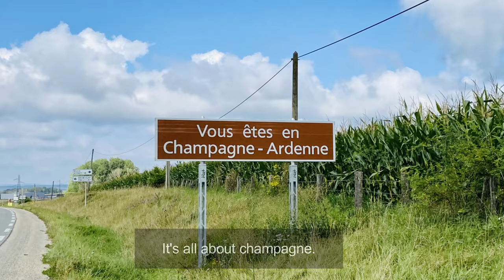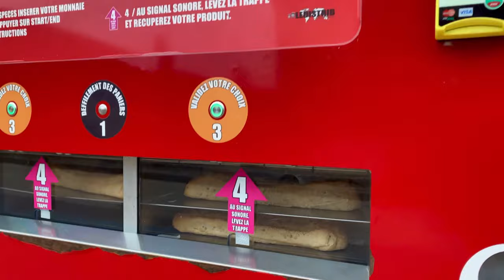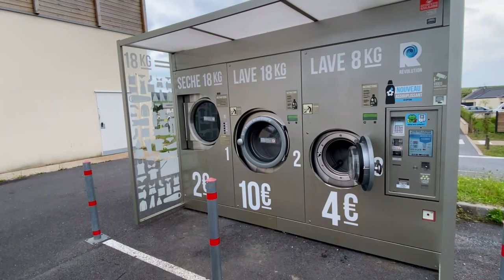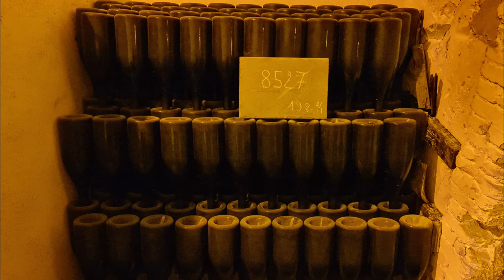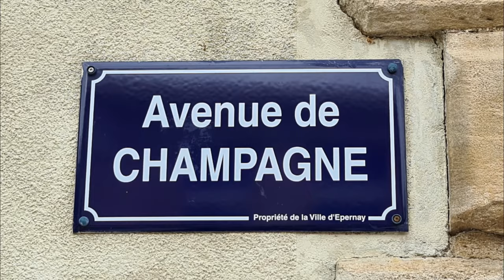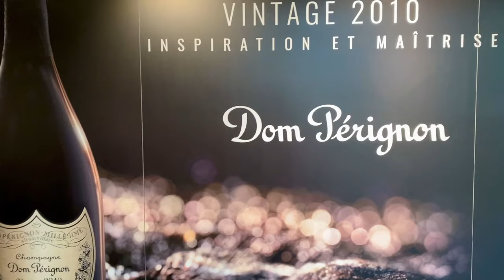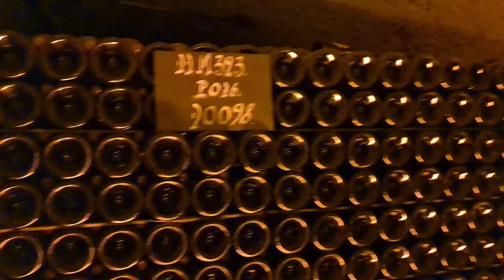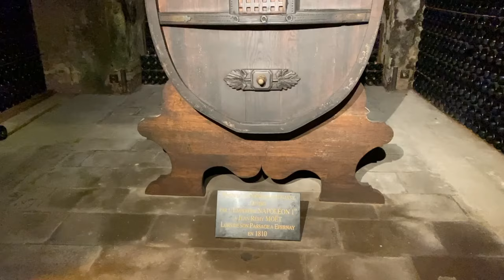CHAMPAGNE - FRANCE, PART 1 | Our Camper Trips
During August and September 2021 we went for a 3.700 kilometers and 24 days round trip in France. This first video covers the first 3 days where we were mostly in Champagne.

Published 15th October 2021.

PS! Ups, what we really forgot to mention in the texts: champagne, in reality being a wine with bubbles, can be paired and enjoyed with all kinds of food - be it steaks, pasta, take-away pizza, cheese, foie gras, chicken stew - well anything.

Links:
We visited:
Champagne Bernard ROBERT

On this part we  stayed overnight at these fine places, all France Passion hosts:

Champagne Bernard Robert in Voigny
Champagne Roulot-Fournier in Festigny
Champagne Nowack in Vandières

Camera Gear:
Action Camera Action Camera - GoPro Hero 9 Black with Light Mod and Media Mod
Cell Phones - Samsung S20 Ultra & iPhone 11 Pro Max

Who we are: Chris and Lene, born in 1960 and 1968 in Denmark. We are based in Switzerland. With our videos, we hope we will inspire others to experiences and adventures with or without motor homes. We know we are not professionals but still hope we can give you a glimpse of some of the many interesting places out there.
All the best regards
Chris and Lene

Some of these products have not yet been used or mentioned in this movie, but will be covered later:

IT and electronics:
Drone DJI Air 2S
GoPro Hero 9 Black
Camping GPS Garmin 780
Netgear M2
Netgear X4S
GPS tracker, enabling tracking of a stolen vehicle
Small inverter from 12V to 230V
Adapter for 12V – 230V for laptops
Telefunken 22” camping TV with DVD
GoPro chesty
Multi 12 V and USB connector box

SAFETY:
Gas alarm
Carbon monoxide alarm extension
Fire blanket

KITCHEN and other inside things:
Plastic bowls for storing
Oven gloves, simply the best we ever tried
Clothes hangers
Sea to summit frying pan
White camping plates and bowls set
Water cooking kettle, small
Water cooking kettle, larger
Plate for spice jars
Magnetic jars for spices
Amazing and inexpensive duvets
Suction cups
Electric heater, 1500 Watts, 230 Volt

OUTSIDE:
LED light dog collar
Water can
Extremely strong double gluing mounting pads
Water tank adaptor
Gas adapters
One step stair
Bowls for dogfood and water
Water tank silver filter
10 230 Volt extension cable
Repair tape, super-strong
Mounting ties
Telescopic ladder
Water hose for drinking water
Humidity removers
Chopping ax, for firewoods
Spark lighter for the gas burner
Gas burner Primus Omnilite Ti
Electric adapters
Gas barbecue
Camper washing brush
Camper toilet paper
Chemical tabs for toilet
Ekstra storage nets
MultiAnker Clothes Dryer
Bike locks
Dog basket for the bike